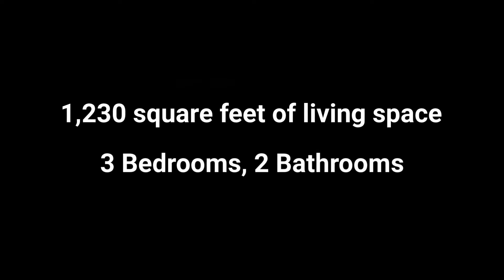28123 230th Ave SE Maple Valley WA